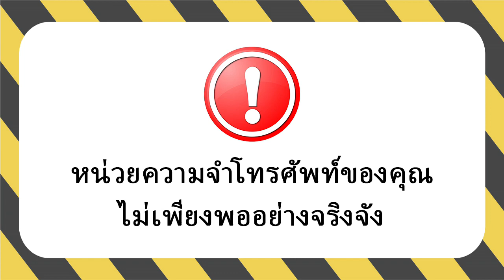Super Cleaner & phone Booster,Fast Cleaner & CPU C